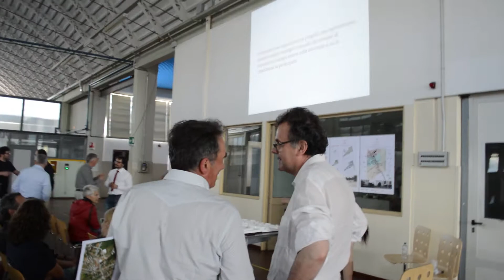in cinto caomaggiore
FILM :ADNANE KAROUACH